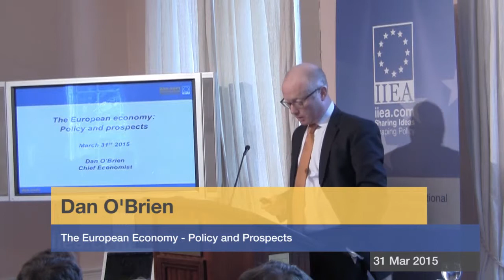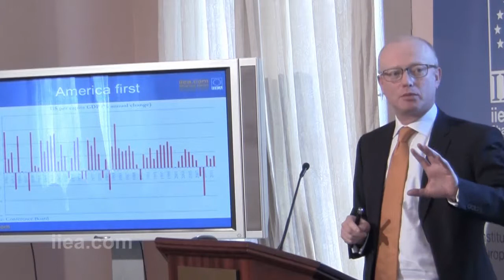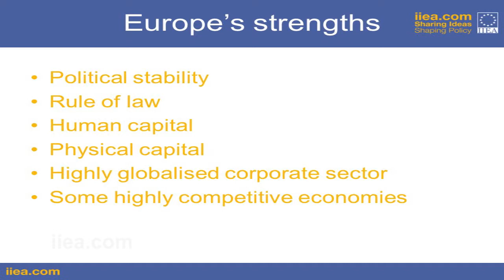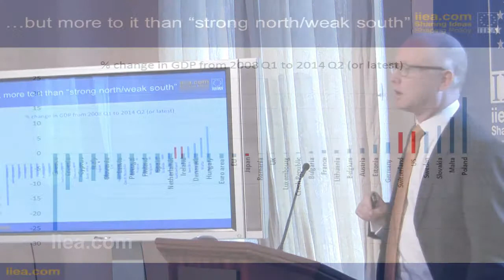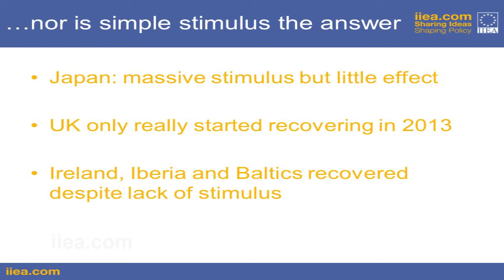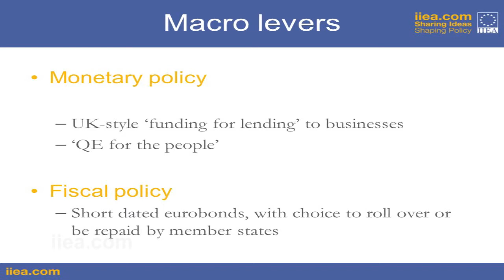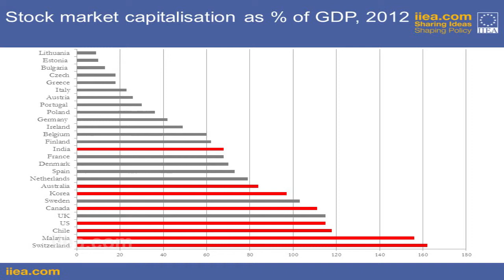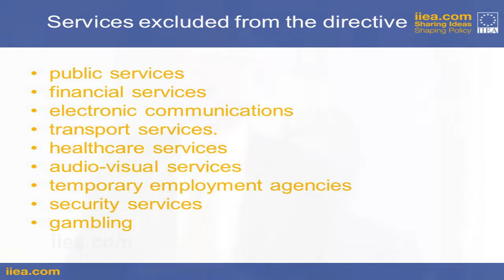Dan O'Brien - The European Economy - Policy and Prospects - 31 March 2015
About the Speech:

Since 2008, the European economy has experienced a period of recession and anaemic recovery not seen since the first half of the 20th century. This follows an extended period during which many of the continent’s most developed economies experienced decelerating rates of expansion. In his presentation, Dan O’Brien, discussed these trends and the European-level policy options, which could halt or reverse them.

About the Speaker:

Dan O'Brien is Chief Economist at the Institute of International and European Affairs. He is also Adjunct Senior Research Fellow at the School of Politics and International Relations at University College Dublin and a columnist and economic analyst for the Independent Newspaper Group. Previous positions have included Economics Editor of the Irish Times and Senior Economist and Editor at the Economist Intelligence Unit, an arm of The Economist Newspaper Group.